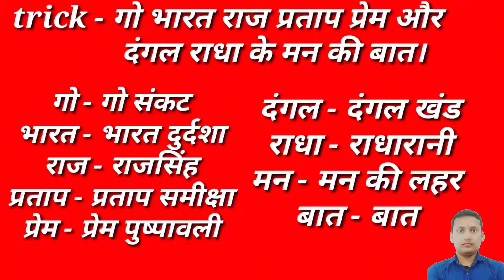हिंदी रचनाएँ - प्रताप नारायण मिश्र की रचनाये याद करने की ट्रिक - कक्षा 9 से 12- UPTET - SUPER TET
Hello friends this is an educational channel . I am trying my best in every video .